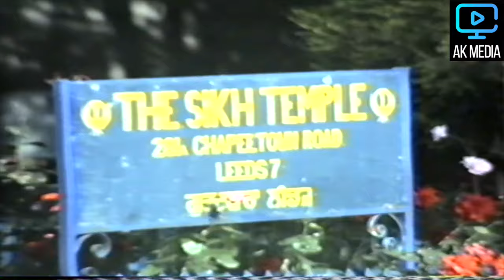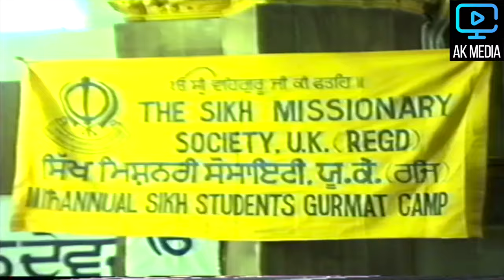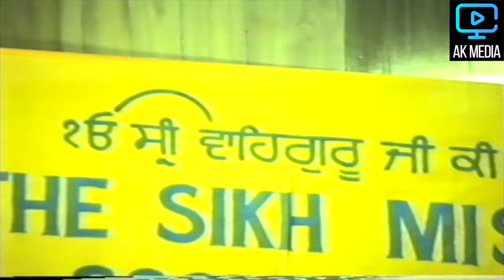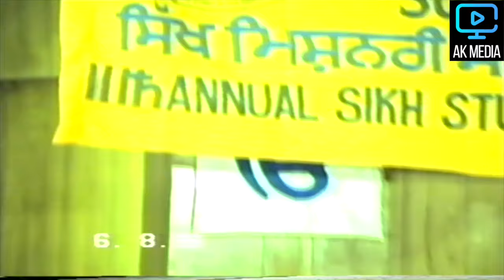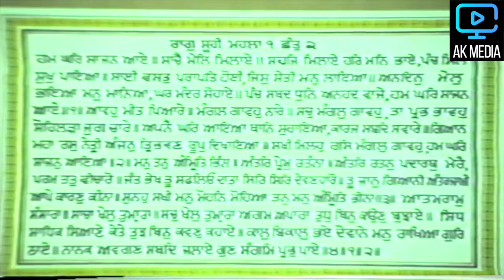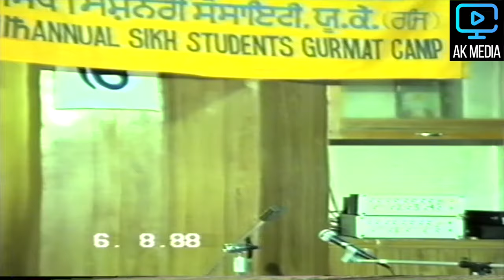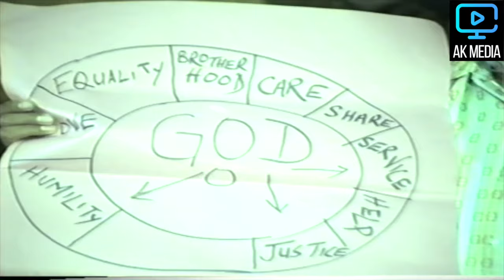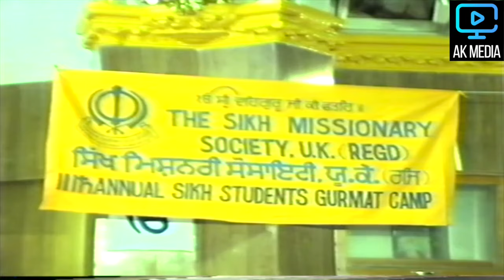Leeds Gurmat Camp 06/08/88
Historical Footage From Leeds Gurmat Camp Organised By Sikh Missionary Time Stamped 06/08/1988. Ak Media 47 own all copyrights of content.